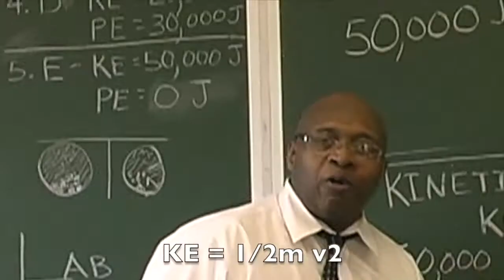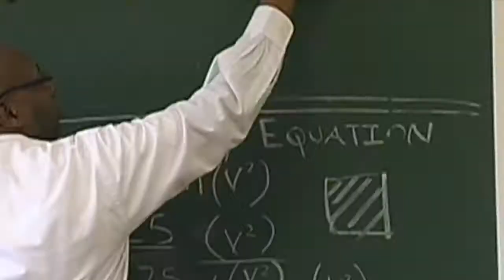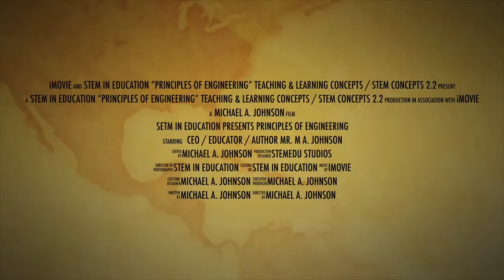STEM In Education Principles of Engineering Teaching & Learning Concepts STEM Concepts 2.2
Principles of Energy
Teaching & Learning Concepts
STEM Concepts 2.2
Kinetic Energy
Mr. M A. Johnson: CEO / Educator / Author

STEMedu Studios Lab Activities:
1. Conservation of Energy
2. Kinetic Energy Debriefing
2. Thinking Mathematically: KE = 1/2m (v)2
4. Space Lab Design Simulation Challenge (Apollo 11)
5. Straw Rocket Launcher